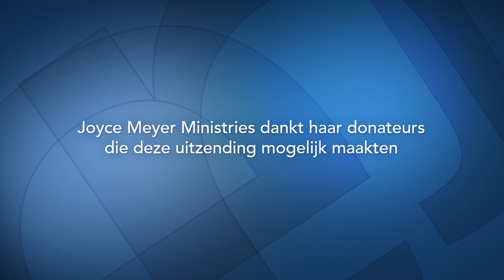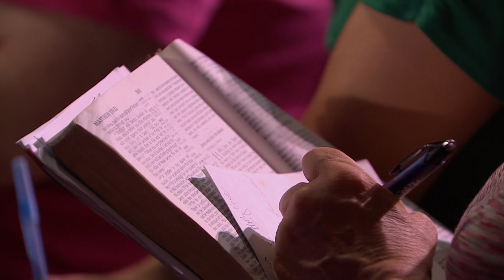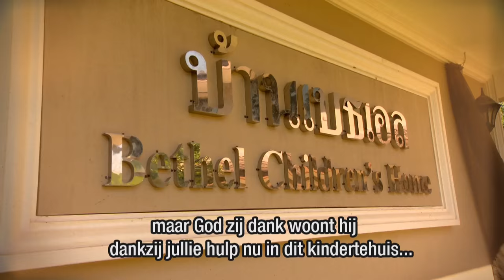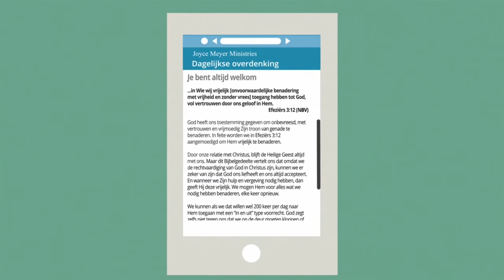Ontspanning voor je leven (1) – Joyce Meyer – Met Jezus in je dagelijks leven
Ons geluk is vaak gebaseerd op wat er in ons leven gebeurt, maar onze vreugde kan gebaseerd zijn op wat wij geloven.